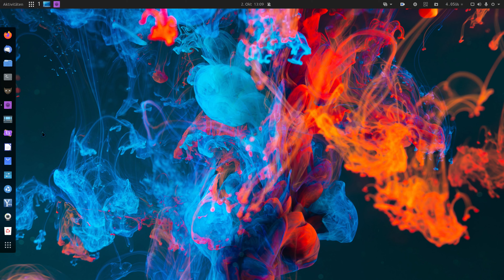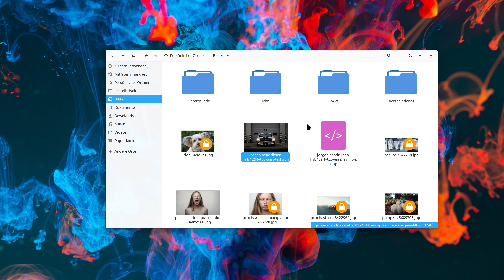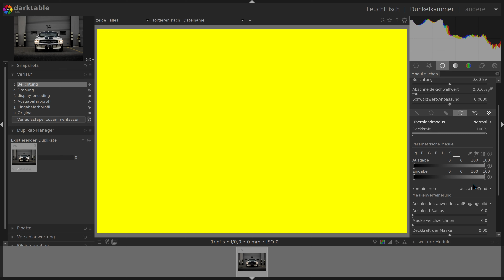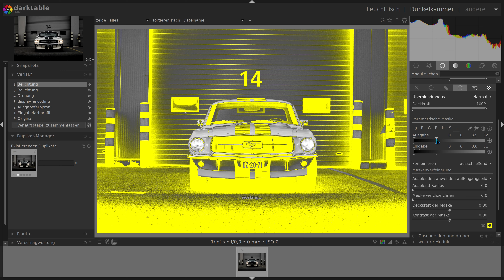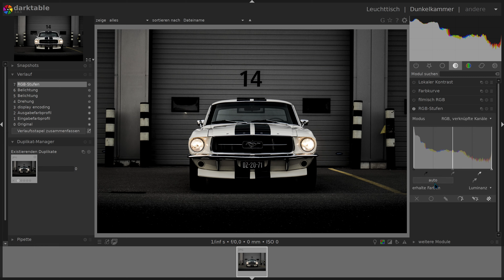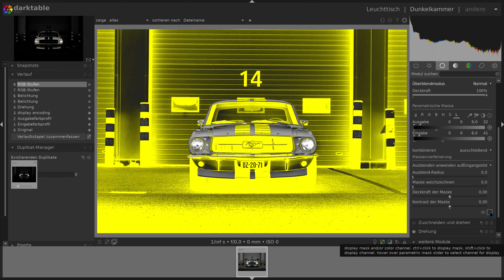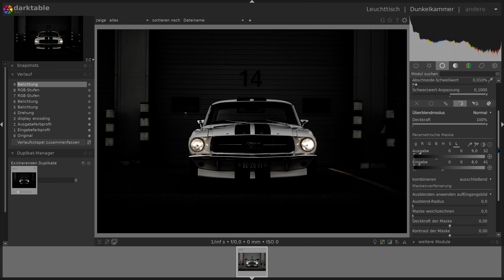Helligkeitsmaske in Darktable!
Helligkeitsmaske in Darktable. Gezielte Anpassungen an deinen RAWs oder JPEGS vornehmen. Durch die Luminositätsmaskierung, die hauptsächlich von Landschaftsfotografen verwendet wird, entsteht die Möglichkeit zielgerichtet Farbtöne zu bearbeiten.
Viel Freude